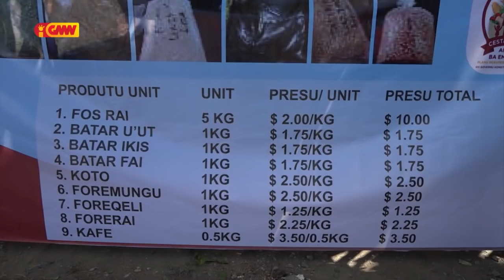Benefisiáriu Lakluta Sunu Sasan Sesta Bázika